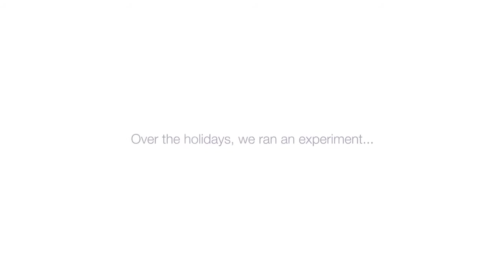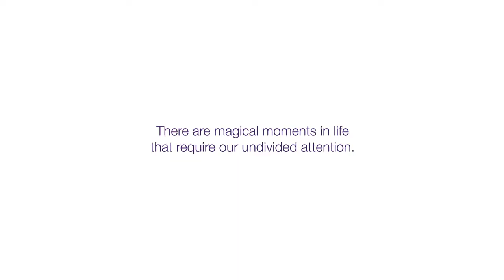Ambient Marketing - Holiday Mode Magic Telus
Ambientising.pl - ambienty z całego świata, dawka inspiracji na każdy dzień.

Czy poświęcisz swój telefon dla odrobiny świątecznej magii?